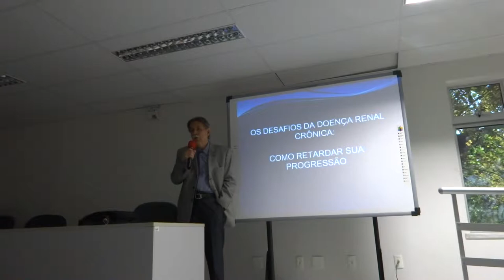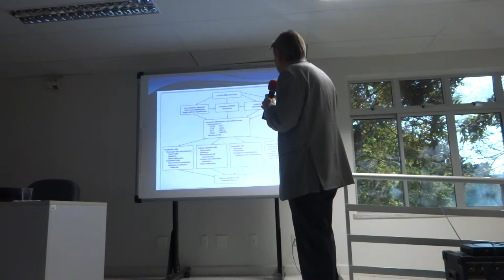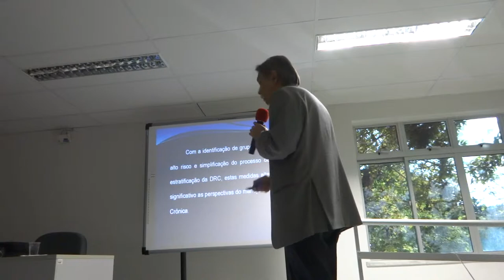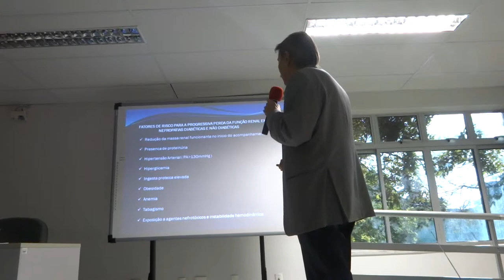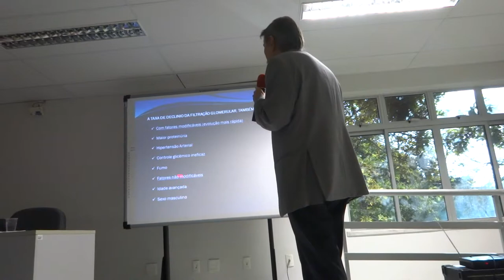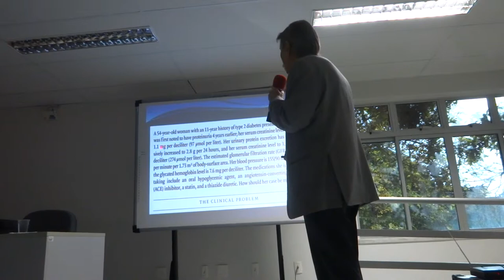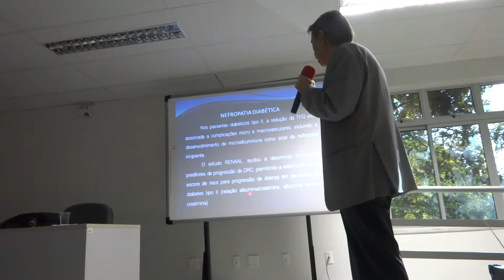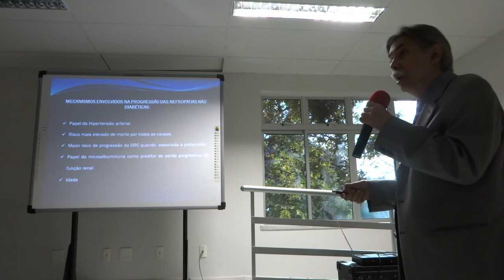VÍDEO 1 AC. OSWALDO GUTIERREZ - ACM - 11/11/2015